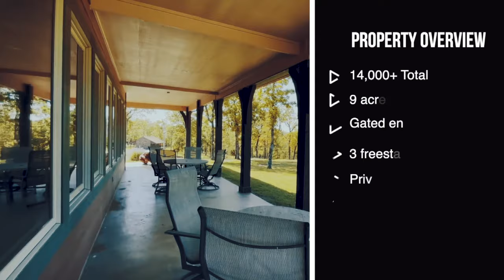Must-see Family Estate In Oklahoma - Available Now!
Looking for a family compound that offers privacy, space, and tranquility? Look no further than this stunning property that's now available for sale!

Situated on a 9 sprawling acres, this family compound features several separate living spaces, including a spacious main house, and cozy cabins. Perfect for multi-generational families, the property offers plenty of room for everyone to spread out and relax.

The main house boasts a beautiful open-concept design with large windows that let in plenty of natural light and offer breathtaking views of the surrounding landscape. With a professional kitchen, a theatre room, and oversized primary suite, this home has plenty of room for everyone!

The 3 cabins are equally charming and offers a cozy retreat for guests or extended family members. The cabins are perfect for those who want to enjoy a more rustic experience, with all the amenities you need to feel comfortable and at home.

The property also features plenty of outdoor space. Whether you're taking a stroll through the woods, enjoying a picnic, or simply relaxing on the deck, you'll love the peace and tranquility that this family compound has to offer.

Don't miss out on this incredible opportunity to own a family compound that has it all!

🤔Thinking of Moving to Tahlequah Oklahoma?🏡

Stay informed about the current property trends and market insights in Tahlequah, Oklahoma.